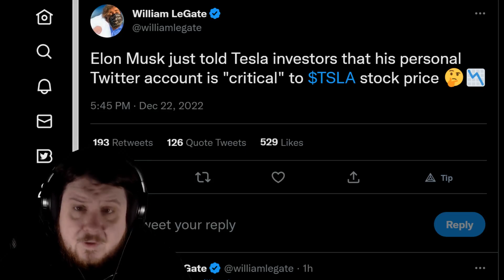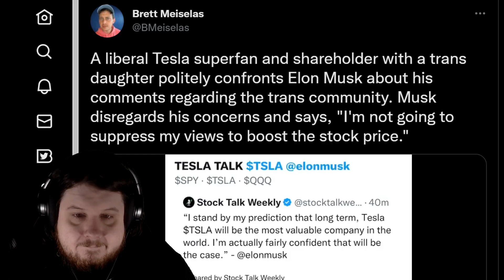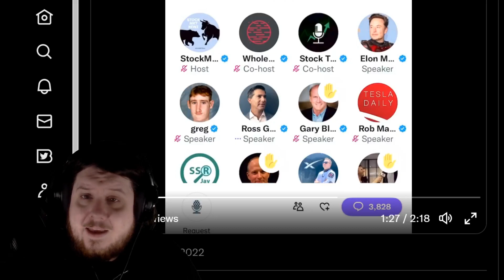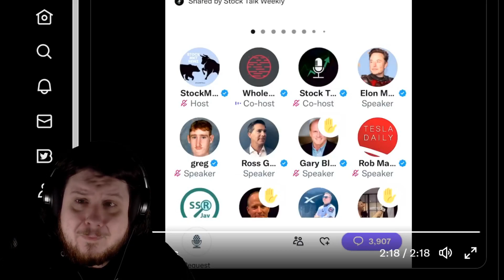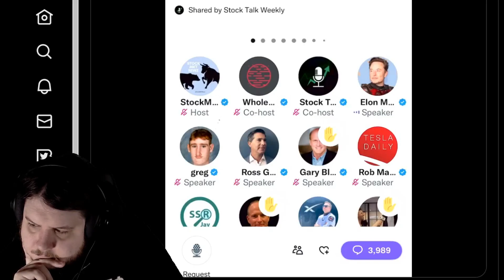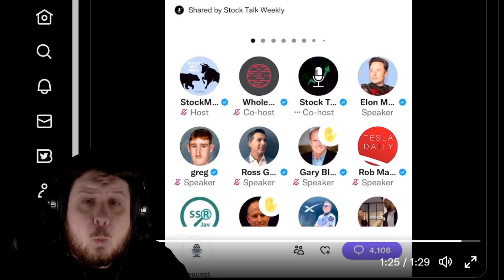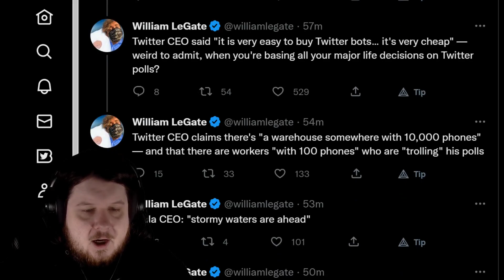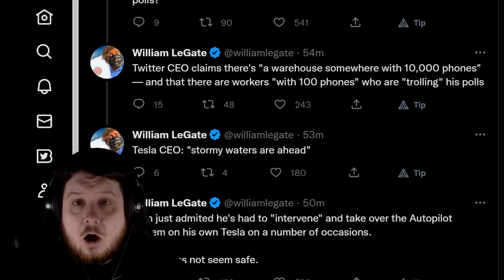Elon Musk Confronted About Transphobia In Twitter Space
Elon Musk got confronted in a Twitter Space today about his comments involving pronouns and the trans community. Elon Musk's response was so bad his defenders rushed to change the narrative about what Elon must have really meant.

$TSLA